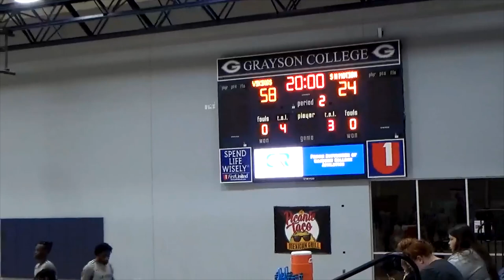HONOR ARMOR LIONS VS GRAYSON COLLEGE 1 7 23